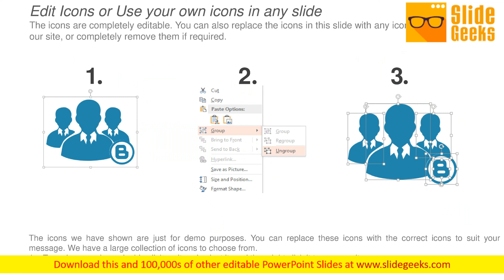Company Success Roadmap Powerpoint Slide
This is a company success roadmap PowerPoint slide. This is a six stage process. The stages in this process are business, marketing, success, roadmap, presentation. Feed on the options our Company Success Roadmap PowerPoint Slide provide. Adapt them to any style you choose.